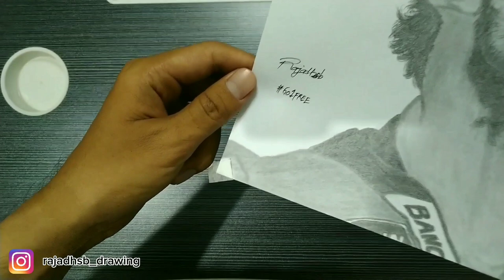How To Draw Francesco Bagnaia (Pecco) - motogp [ Pecco Bagnaia After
New Drawing On The New Table ! My Realistic Drawing For The First Time [ How To Draw Pecco Bagnaia ] gofree @ducati

He Look Something Has Changed ! What Is This ? Found The Answer at italiangp 06/11/2023 @motogp

🎨 Materials :
- Joyko 0.5 mm Pencil
- 2H Pencil
- HB Pencil
- 2B Pencil
- 4B Pencil
- 6B Pencil
- A4 Paper
- Blending Stumps
- Paintbrush
- Kneeded Eraser